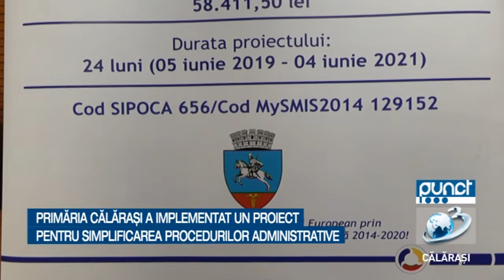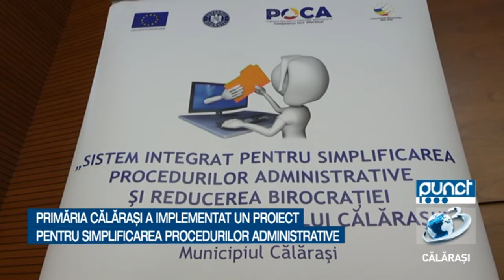Punct / 7 iunie 2021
Primăria Municipiului Călăraşi a organizat vineri, 4 iunie, în sala de şedinţe, conferinţa de presă privind finalizarea implementării proiectului „Sistem Integrat pentru Simplificarea Procedurilor Administrative şi Reducerea Birocraţiei la nivelul Municipiului Călăraşi”.